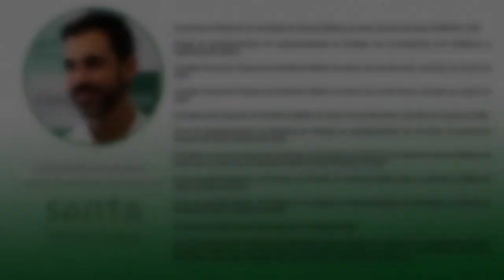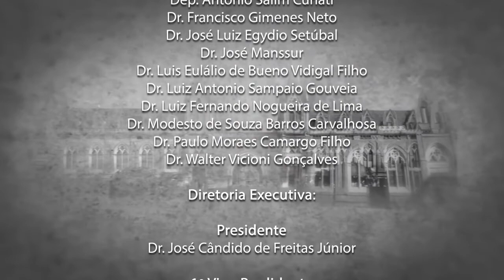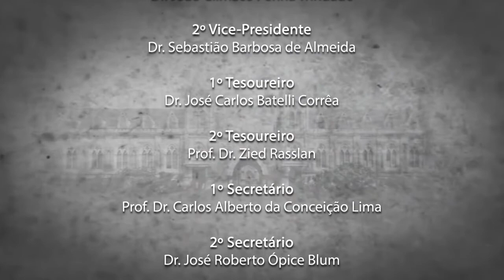Santa Memória - Dr. Rodrigo Wilson Moure dos Reis Andrade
Graduação em Medicina na Faculdade de Ciências Médicas da Santa Casa de São Paulo (FCMSCSP), 1999.

Estágio de aperfeiçoamento em subespecialidades de Urologia, não concomitantes com residência ou especialização médica.

Cirurgião Geral pelo Programa de Residência Médica da Santa Casa de São Paulo concluído em Janeiro de 2002.

Urologista pelo programa de Residência Médica da Santa Casa de São Paulo, concluído em Janeiro de 2004.

Curso de Aperfeiçoamento da Disciplina de Urologia na subespecialidade de Uro-Geral, no período de Fevereiro de 2004 a Fevereiro de 2005.

Preceptor no Centro Cirúrgico dos residentes da Disciplina de Urologia da Faculdade de Ciências Médicas da Santa Casa de São Paulo no período de Março 2004 a Setembro de 2006.

Curso de aperfeiçoamento da Disciplina de Urologia na subespecialidade Litíase, no período de Março de 2006 a Fevereiro de 2007.

Curso de Aperfeiçoamento da Disciplina de Urologia na subespecialidade de Oncologia, no período de Fevereiro de 2005 a Fevereiro de 2006.

Título de especialista em Urologia pela SBU e CRM desde 2006

Atual Coordenador da Urologia do Hospital Albert Sabin e  Médico com atividade de consultório particular e convênios desde 2003 do corpo Clínico dos Hospitais: Oswaldo Cruz, São Luiz, Santa Helena, Santa Cruz, Santa Isabel, São Camilo, Bandeirantes, Metropolitano, Sino Brasileiro e Aviccena